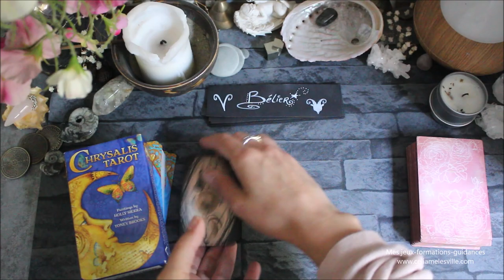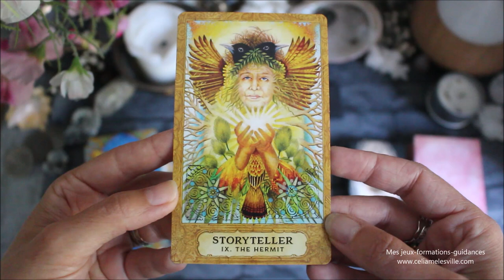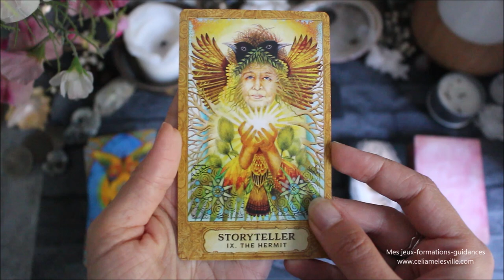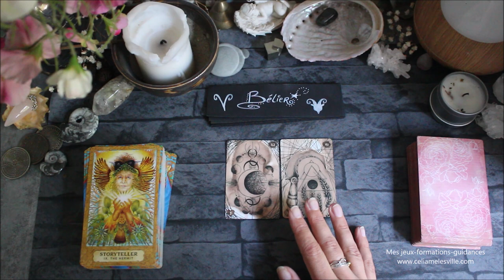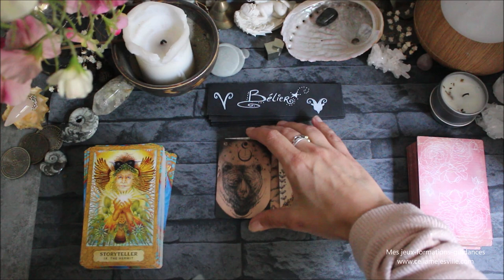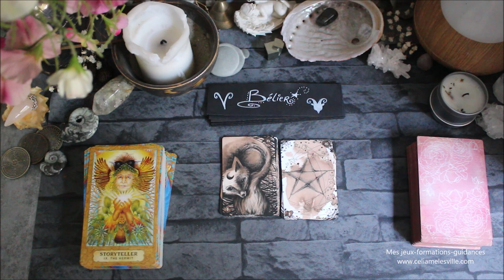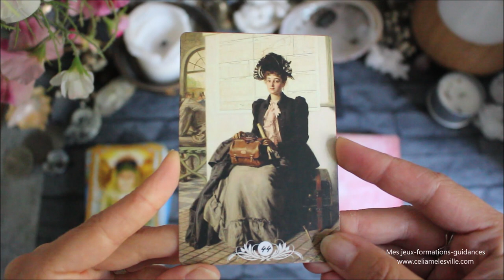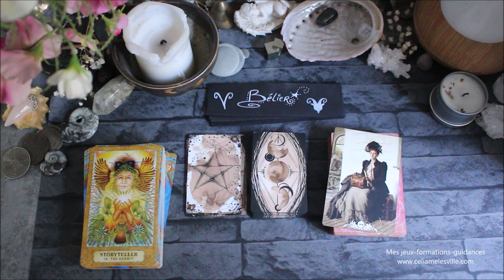♈️BÉLIER - Juillet 2021♈️ Horoscope